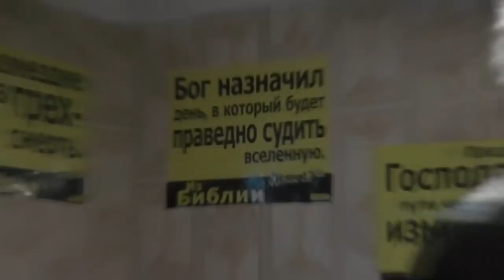День позади. Виталий пригнал с опозданием. 03. 09. 2018